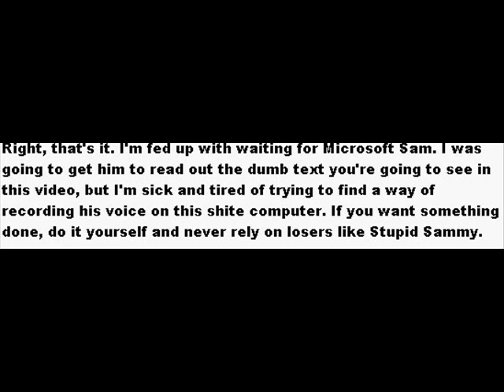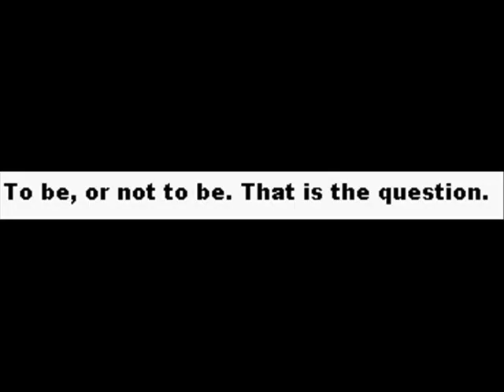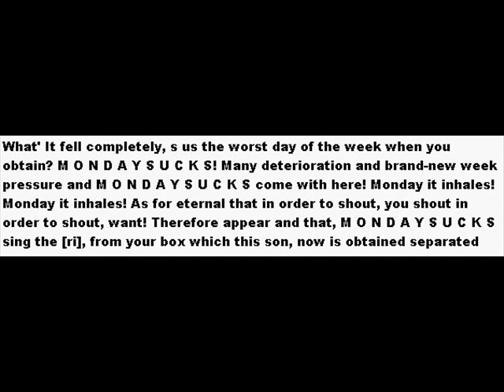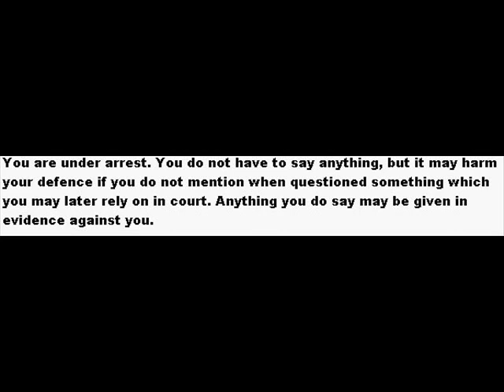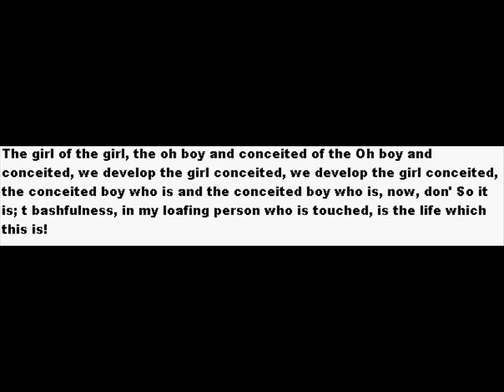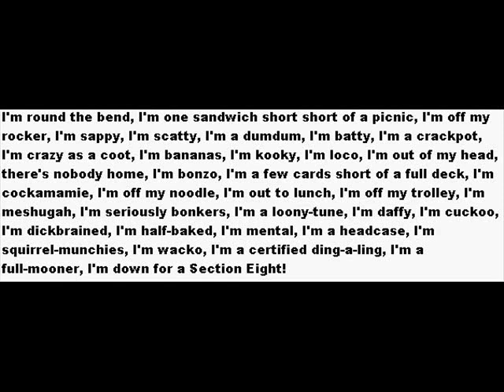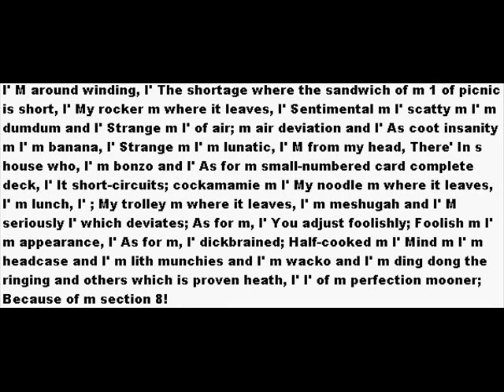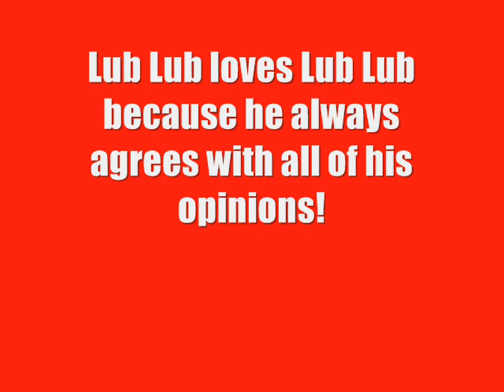Babelfish Nonsense # 1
The first video in this series. Random (and not so random) sentences read by yours truly and then, after using the same Babelfish technique from "Zero Wing Intro With Worse Translation" on said sentences,  read again. Engrish has never been so fun!

First video of this series. Next option (or there is no so option,) as for the sentence with Satoshi tool " Using the same technology of empty Babelfish after and, you read; Worse Translation" Introduction of zero wings; In the aforementioned sentence, read for the second time. Engrish never so directly is not the pleasure!